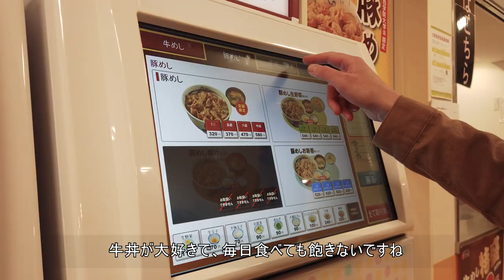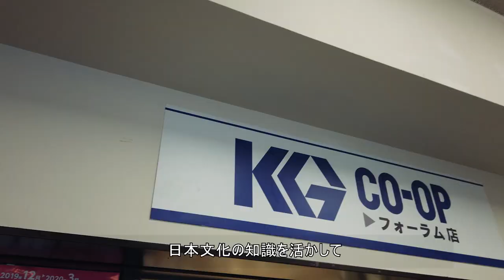Lucas, Denmark / Exchange students at Kwansei Gakuin University in Japan tell their stories!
In this video series, we interview students enrolled in the Contemporary Japan Program at Kwansei Gakuin University in Nishinomiya, Hyogo, Japan. (Filmed in November 2019)